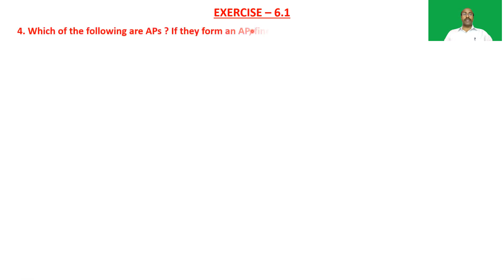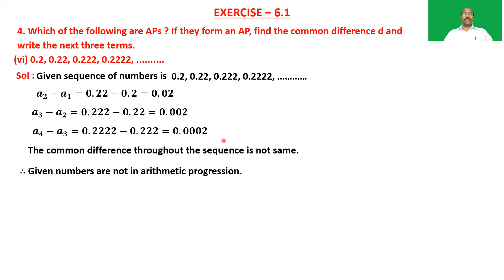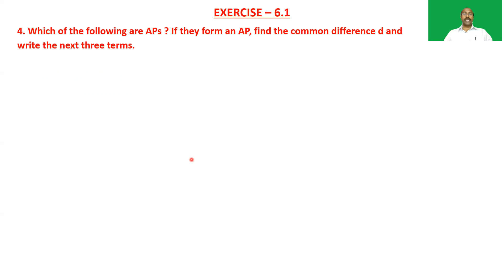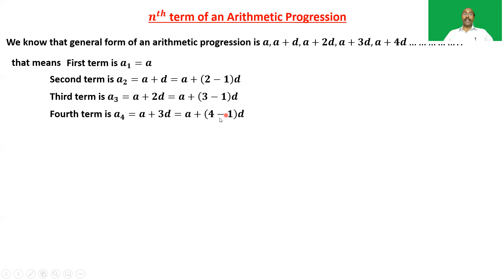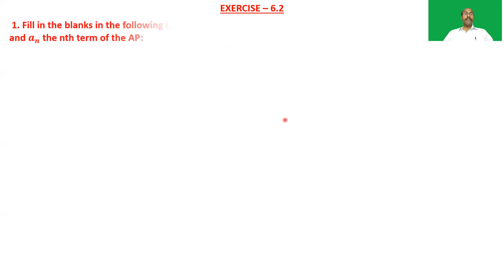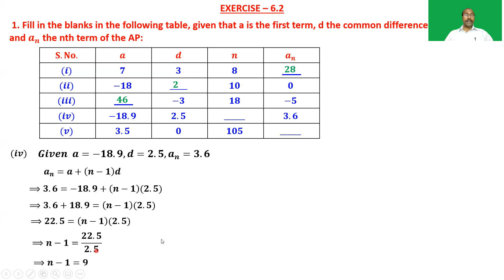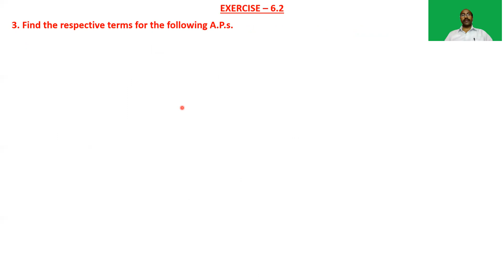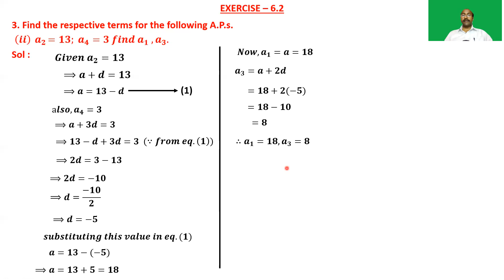PROGRESSIONS - PART 2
For TS/AP/CBSE and all boards 10th class students. Progression, definition of Progression, Examples for progression, Introduction of Progression, Ingtroduction of an Arithmetic Progression, Examples for Arithmetic Progression, measures to check the Arithmetic Progression, Problems based on Arithmetic Progression.